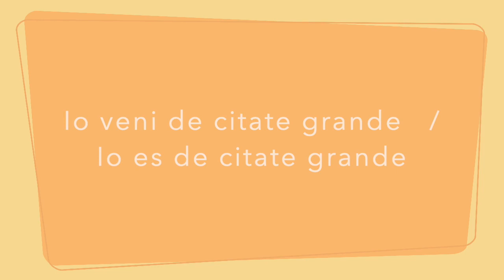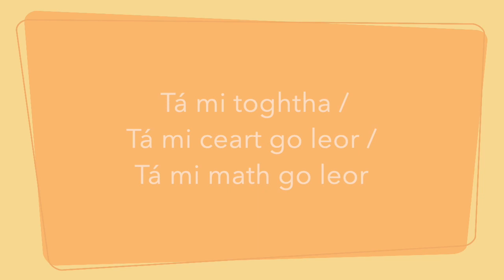Phrases Interlingua / Abairteanna Eadar-Ghaelg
Seo roinnt nathanna cainte in Interlingua agus Eadar-Ghaelg.

Here are some phrases in Interlingua and in Eadar-Ghaelg.